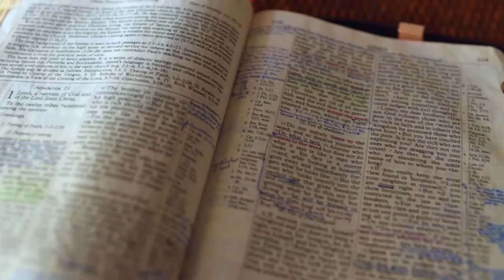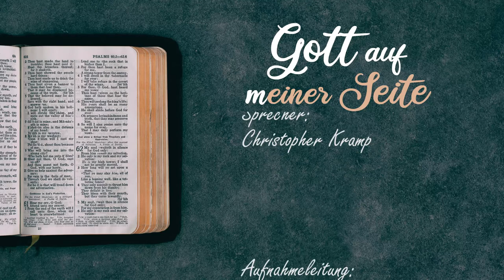Gott auf (m)einer Seite: 4. Mose 35:23-36:9